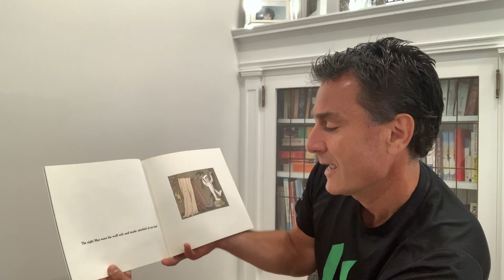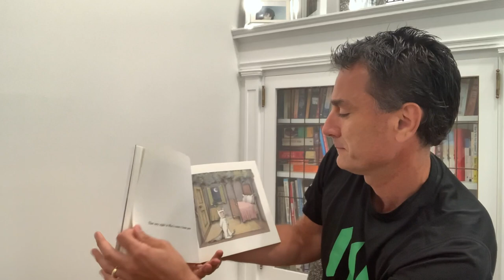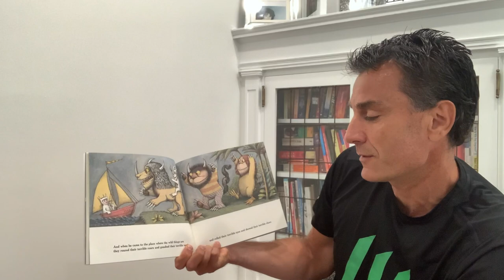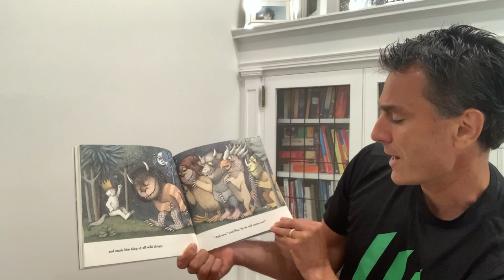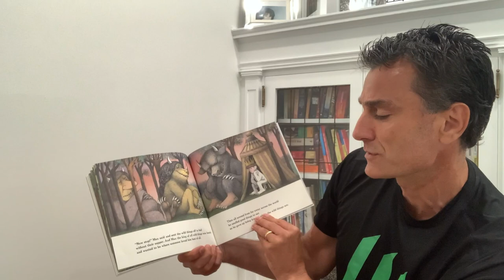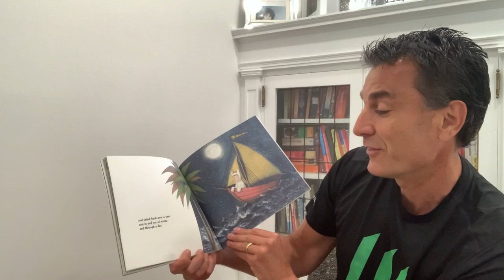Week 4: Storytime with Roy Gori: Where the Wild Things Are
Camp Counselor Roy leads story time by reading a crowd favorite, Where the Wild Things Are by Maurice Sendak.

Roy Gori is global president and CEO of Manulife.

Videos are available in English with English and French subtitles. Les vidéos sont disponibles en anglais et comportent des sous-titres anglais et français.